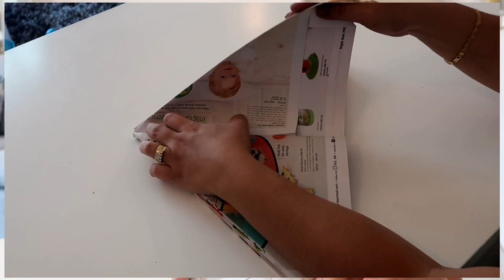DIY Christmas decorations for kids | Easy Christmas Crafts for kids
Easy DIY Christmas decorations for kids - Easy Christmas crafts for kids. Join us as we make some really cheap and easy Christmas DIY for toddlers and kids!